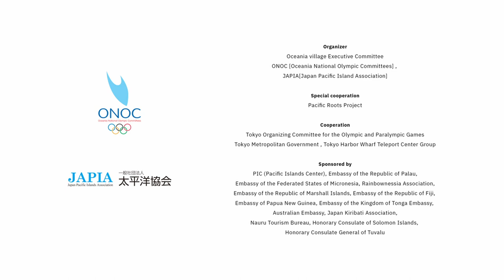東京オリンピック・パラリンピック [ Oceania Village ] Mural Art 2021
東京２０２０オリンピック・パラリンピック
太平洋パートナーハウス「Oceania village」

■壁画家Kensuke Takahashi
横浜出身在住のペインター / 壁画家 確かな描写力・緻密なテクニック・現実を飛び越える自由な発想力を持つ。画風を決めずに描くスタイルで、大型壁画を中心に飲食店舗内壁画、企業や行政へのアートワーク提供やライブペインティングイベント出演等活動の幅を多岐に広げている。 近年では、大型の壁画として川崎市役所本庁舎・JR 横浜駅エキナカ・横浜吉田町・横須賀・町田・八王子・Pow!Wow!Japan 神戸・マカオ等にて制作。そして、神奈川県啓発事業・横浜開港祭 2019/2021 アートワーク提供など幅広く活動中。

■運営概要
主催　:　Oceania village 実行委員会
ONOC【 Oceania National Olympic Committees 】, 一般社団法人 太平洋協会
特別協力　:　Pacific Roots Project
協力　:　東京オリンピック・パラリンピック大会組織委員会/東京都/東京港埠頭・テレポートセンターグループ
後援　:　PIC( 太平洋諸島センター )/パラオ共和国大使館/ミクロネシア連邦大使館/一般社団法人レインボーネシア/マーシャル諸島共和国大使館/フィジー共和国大使館/パプアニューギニア大使館/トンガ王国大使館/オーストラリア大使館/一般社団法人日本キリバス協会/ナウル観光局/在東京ソロモン諸島名誉領事館/在東京ツバル名誉総領事館